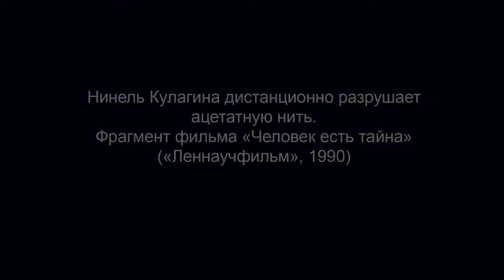Нинель Кулагина дистанционно разрушает ацетатную нить | Леннаучфильм, 1990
Нинель Кулагина дистанционно разрушает
ацетатную нить.
Фрагмент фильма «Человек есть тайна»
(«Леннаучфильм», 1990)

BTC bc1qw4jxftk3ff8y4z577yh07m950x686cq8meyru6
ETH 0xcc721D5e3B16A7BAd5b29B320e01d1f88C49b3B4

1) Результаты исследования телекинеза в Ленинградском институте точной механики и оптики (ЛИТМО, 1984)
2) Психолингвист Татьяна Черниговская рассказывает о закрытой комиссии, которая изучала парапсихологические феномены и экстрасенсов (приблизительно конец 60-х). Т.В. Черниговская рассказывает о телекинезе(2018).
3) Книга об истории исследования способностей Нинели Кулагиной Феномен «К» (1991)
4) В 1988 году Нинель Кулагина выиграла суд по иску о защите чести и достоинства к журналу "Человек и закон". Физики, изучавшие её способности, подтвердили в суде, что речь идёт о необычных особенностях организма Н.С. Кулагиной, а не обмане.
5) Академик Ю.Б. Кобзарев рассказывает об опытах по телекинезу и телепатии.